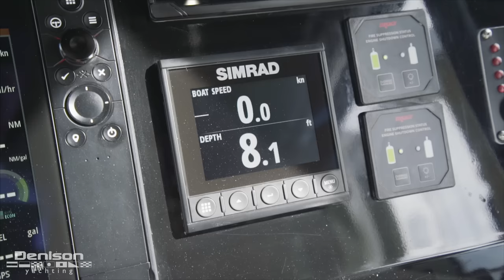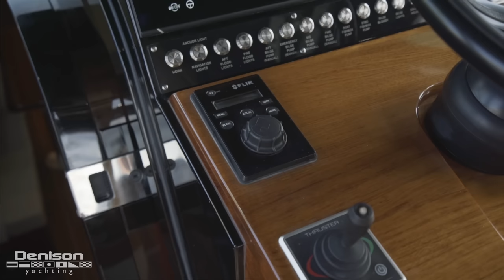51 Sea Force Center Console Hybrid [$2,399,999]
51 Sea Force Center Console
Asking Price: $2,399,999
Location: Palm Beach, Florida

The Sea Force 51 was launched in 2020 and she truly is a one of a kind custom fishing machine. If you're looking for a true one of a kind boat that checks off all the boxes, this boat must be added to your list.

She's exceptionally different than any other manufacturer out there with features like no other.  Her profile is unmatched along with all of her top-quality fit and finish items that make this boat stand tall in a class of her own. Her plateau is based upon having the performance and speed of a center console matched with the comfort, luxury, and sleeping accommodations of a sportfishing boat.

Her deep V hull and design provide a great ride in both calm and choppy sea conditions getting you to your destination without any hesitations.

The Sea Force IX 51 is not only a high-end, and completely tricked out offshore fishing vessel, she's also the perfect family boat for day cruises, snorkeling/diving, and anchoring up at a favorite sandbar.  Her tower serves as a great spot to drive while hunting for fish offshore or to sit back and hang out and watch the world around you at the sandbar or offshore.

The helm is another great area with state of the art Simrad electronics and completely closed in and protected from bad weather elements.  Her cabin offers a great layout with every inch of space being accounted for.

The Sea Force IX 51 is also meant for long-range fishing trips whether they're one day, overnight trip, or a couple of nights and days offshore, running out of fuel and power shouldn't be a concern or having to worry about keeping food and drinks cold or stowed away.

Some key features for this:
-16kW Kohler diesel generator with a separate 50 gallons of diesel fuel.
-1000 gallons of fuel between 3 tanks.
-State of the art suite of Simrad electronics with the latest software.
-Seakeeper 6.
-Quint Mercury 450 R motors with the joystick and skyhook.
-50 + exterior rod holders.
-Several conveniently located tackle drawers.
-"Attack Rack" Actuated 15-rod holder rod rack that stores the drop in transom livewell seat.
-3 A/C units to keep you comfortable in the hot weather elements.
-Capable of sleeping up to 8 people comfortably.
-Multiple isotherm refrigerators and freezer.
-Samsung Convection microwave.
-Private head with separate shower inside.
-2 molded cockpit 600 quart insulated fish boxes with insta freeze.
-4 pressurized coil wrapped livewells.

0:00 Introduction
3:50 Technology
5:20 Engine Package
6:30 Cockpit
9:43 Tower + Upper Helm
12:43 Bow
15:20 Main Helm
19:07 Salon + Cabins
21:30 Outro